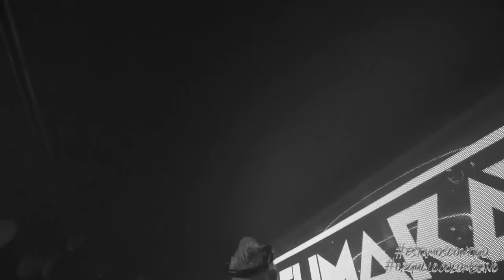Fumaratto - No Hay Panico (Live Guaracha Set)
Podcast 003: Baila "No Hay Pánico” de Fumaratto Ferroso - Lo mejor de la mezclas de Guaracha Nueva, Electrónica Latina, Aleteo, Zapateo

🎧 Escuchame en tu Plataforma Favorita / Listen on your favorite streaming platform